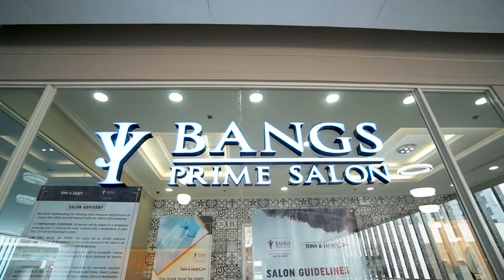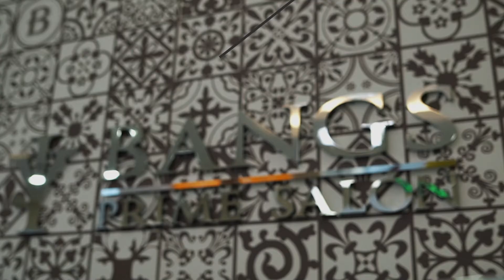Style your dreams with your family and friends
Still thinking of a memorable and fun-filled activity with your family and friends?🤔

Our salon is a self-care haven that happily welcomes everyone👌 So go ahead, bring your family, your favorite person, besties, barkada, etc., and make your day extra special with good moments and great hair at Bangs Prime Salon. StyleYourDreams✨